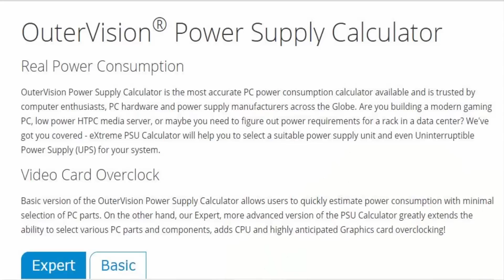How to Spend on a Gaming PC? : Learning PC Builds #2 - TheBrironTech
After the first video on choosing parts based on compatibility, here comes the second one to help you on the money aspect of this. Hope you enjoy this.